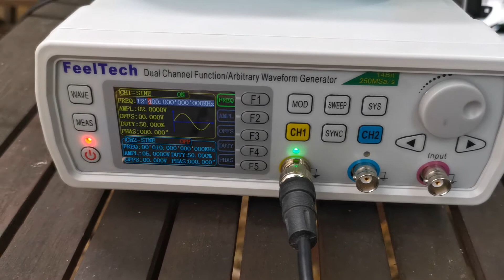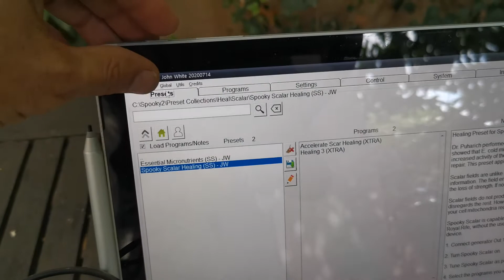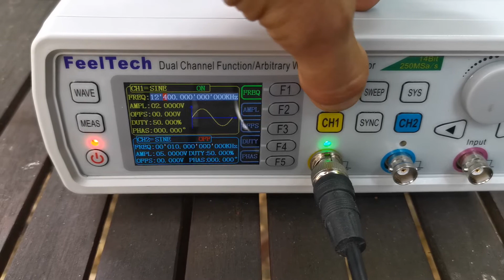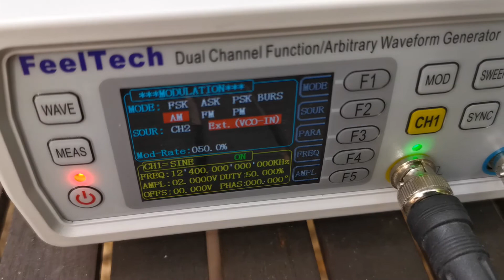Modulation des ondes scalaires DIY avec Spooky2 XM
Je présente ici comment je vais moduler le signal envoyé à mon émetteur d'ondes scalaires, avec le générateur Spooky XM.
J'utilise ici la fonctionnalité MOD du générateur FeelTech.

Il est nécessaire pour cela de disposer un générateur initial avec une entrée VCO IN.
Je remercie Michael Schulz de la communauté de spooky2 pour son aide.
Le signal venant du générateur Spooky2, vient moduler le signal initial du générateur FeelTech.
J'utilise ici le preset "Spooky scalar Healing (SS) -JW" se trouvant dans Heal/Scalar.
Le programme est composé d'une fréquence à 5,9 Hz puis une à 8 Hz.

Sur cette page, je donne des instructions comment fabriquer l'émetteur d'ondes scalaires